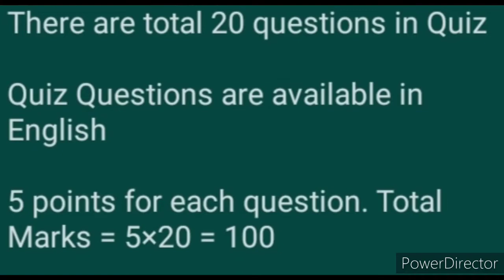Free Online Quiz Competition 2021 - No Age Limit